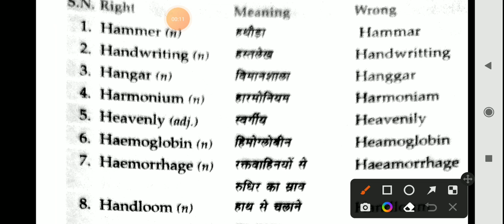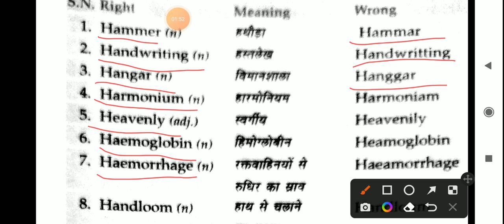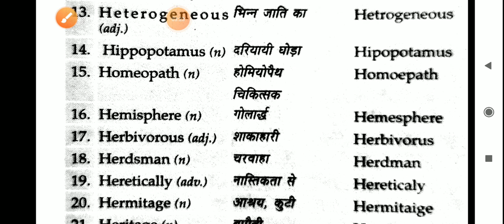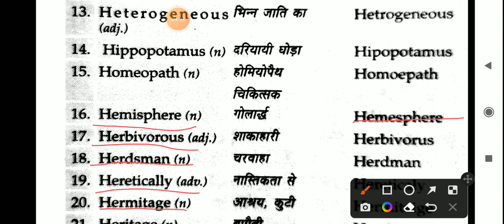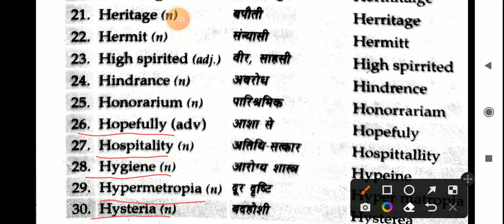spelling mistakes , spelling practice improve spelling mistes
spelling mistake is very important topic for all competitive exam you can do easy practice of spelling mistake on my channel